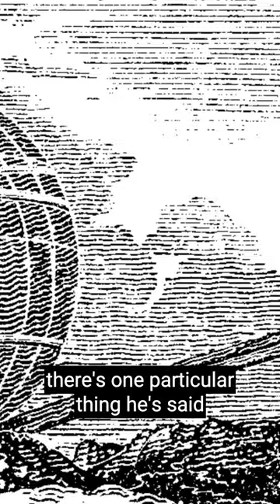Archimedes And The Antikythera Mechanism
In Indiana Jones and the Dial of Destiny, the filmmakers blended elements of real history and mythology to create an action-packed adventure for the renowned archaeologist, Indiana Jones. While the movie incorporates various historical events and artifacts such as the Antikythera Mechanism, the Siege of Syracuse, and the crucifixion, it also takes some creative liberties with these historical elements. The concept of time travel in the film allows for an exciting exploration of what might have happened if certain legends were true.

The Antikythera Mechanism, an ancient Greek device used for astronomical calculations, plays a role in the movie. While the real mechanism is a fascinating archaeological find, its function in the film may be exaggerated or fictionalized for dramatic effect. Similarly, the Siege of Syracuse, a historical event from ancient Greece, is utilized as a backdrop for the story, but the details and circumstances may have been altered to fit the narrative.

The mention of the crucifixion and the location of the Holy Spear, which is believed to have pierced Jesus during the crucifixion, implies that these historical and religious events are intertwined in the film. However, it is important to note that the movie's portrayal of these events is likely fictionalized and should not be considered historically accurate.

Indiana Jones movies often combine real historical elements with fictional storytelling, allowing audiences to embark on thrilling adventures with the beloved character. While Dial of Destiny incorporates elements of reality, it fudges historical details and introduces speculative elements like time travel to create an entertaining and action-packed experience for viewers.